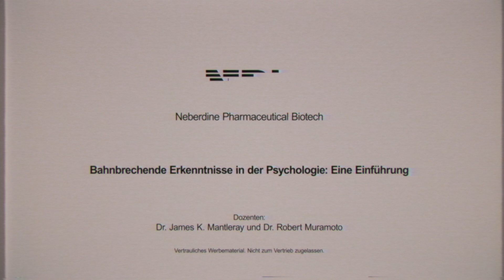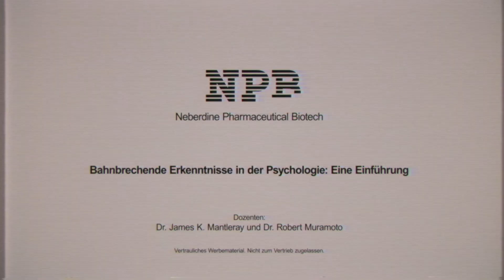Maniac | Neberdine Pharmaceutical Biotech | Netflix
Wir können Sie heilen. Beginnen Sie Ihre Behandlung heute.

„Maniac“, die Netflix-Miniserie von Cary Joji Fukunaga, ist ab sofort verfügbar.